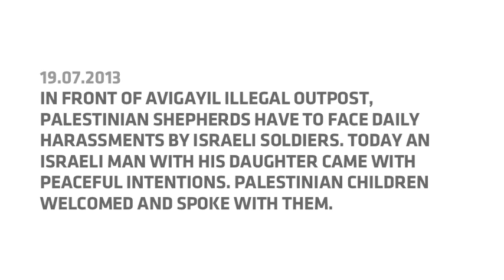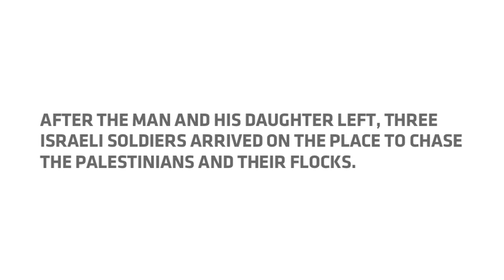Israeli man meet Palestinian children in front of Avigayil illegal outpost on July 19, 2013